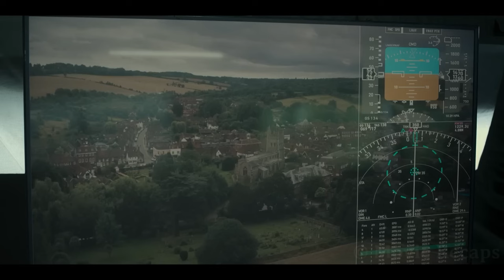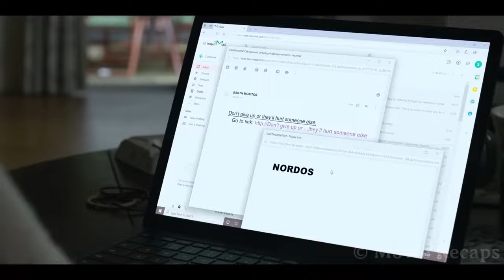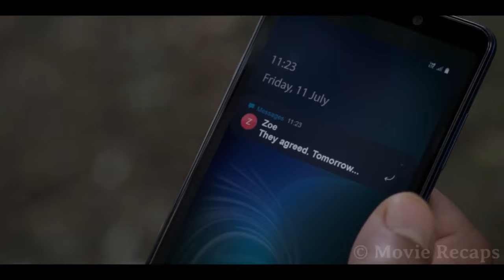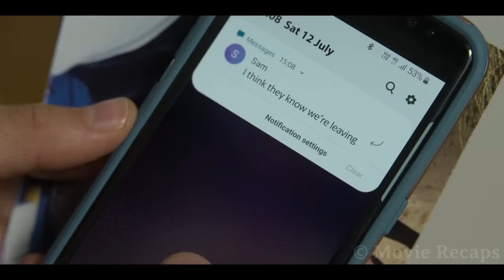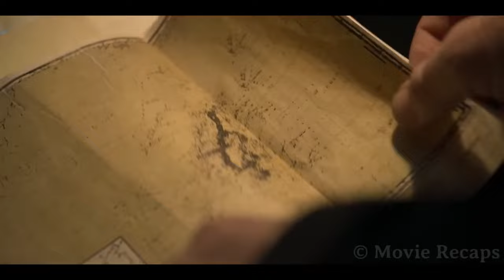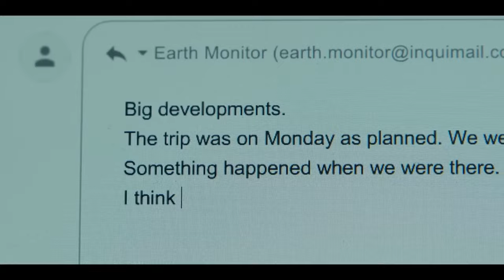Town Cut Off by an Invisible Barrier & Whoever Enters it Will Fall Unconscious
In a small town, all the child-bearing aged women become inexplicably pregnant overnight, and the children they give birth to come with very creepy secrets.